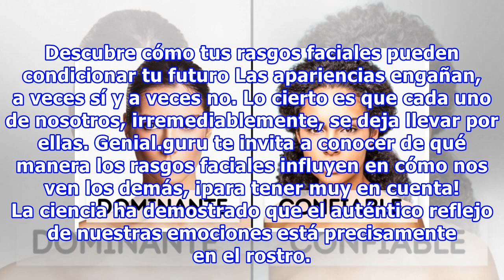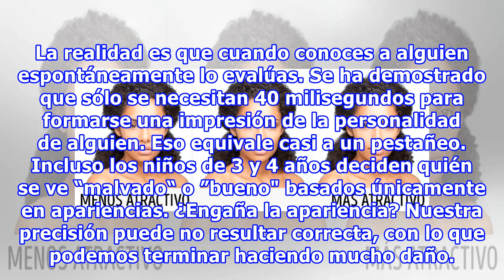Descubre cómo tus rasgos faciales pueden condicionar tu futuro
Descubre cómo tus rasgos faciales pueden condicionar tu futuro Las apariencias engañan, a veces sí y a veces no. Lo cierto es que cada uno de nosotros, irremediablemente, se deja llevar por ellas. Genial.guru te invita a conocer de qué manera los rasgos faciales influyen en cómo nos ven los demás, ¡...